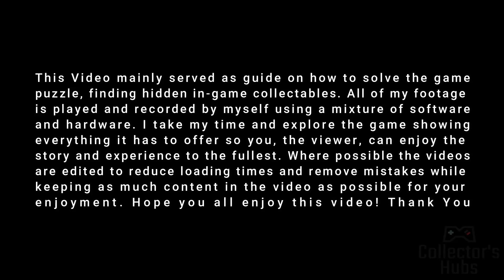TUNIC Full Gameplay Walkthrough Part 10 - Take Your Rightful Place |Ending A-BAD END (NO COMMENTARY)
you can support the dev by buying this game on steam